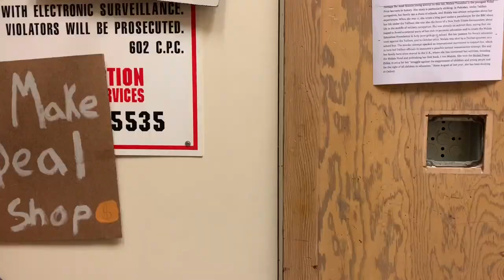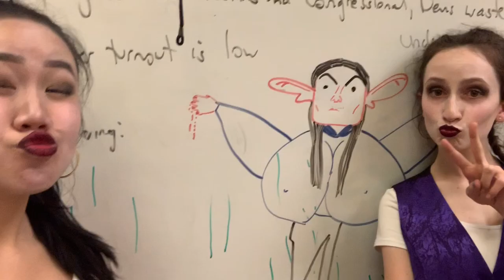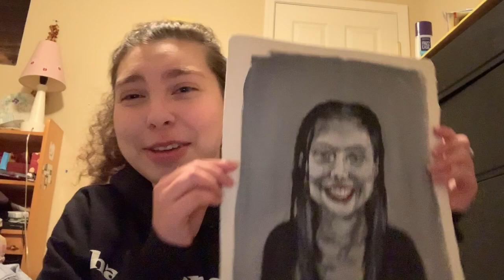The Addams Family Vlog | Maia Lucas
My high school Theatre Ensemble performed The Addams Family for my senior year musical and I vlogged my experience with the show (with the help of some theatre friends). Enjoy!